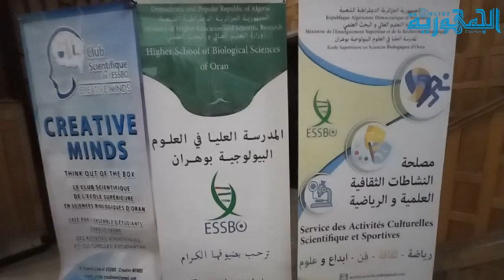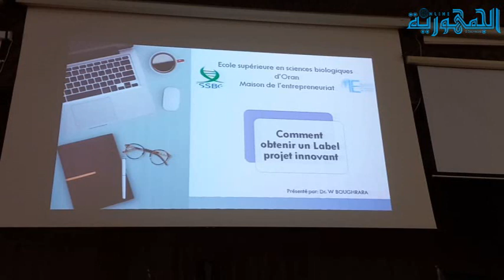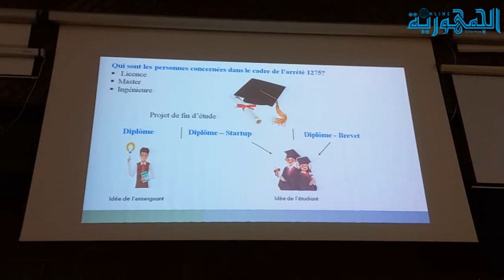يوم دراسي حول المقاولاتية و المؤسسة الناشئة بالمدرسة العليا للعلوم البيولوجية بوهران